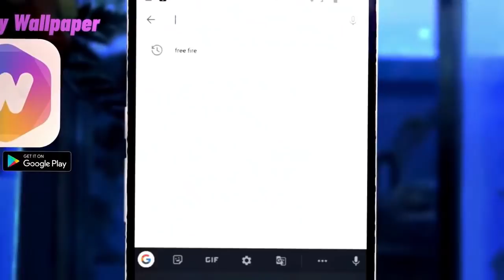BARBA NEGRA VAI ATACAR O TERRITÓRIO DE BIG MOM?DRAGON TEM NÍVEL YONKO?MIHAWK ALIADO A SHANKS?SBS #21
Baixe Nox Lucky aqui, fundos de tela mais fofinhos e bonitos!!
Naruto, one piece, gatinhos fofos, Deadpool lindo, e muito mais!

TORNE-SE APOIADOR DO CANAL(mas só se quiser^^) E ENTRE NO GRUPO SECRETO

TWITER:  @EvandroFuzari